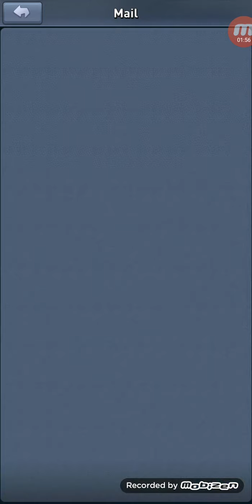Top War #19 Costume